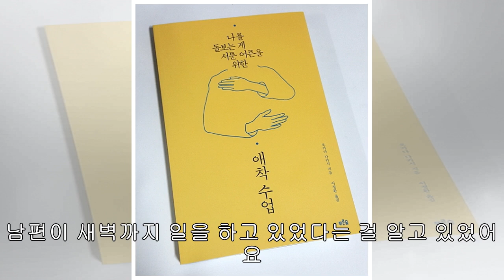21. 부부 애착은 매우 중요한 안전 기지입니다.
21. 부부 애착은 매우 중요한 안전 기지입니다.